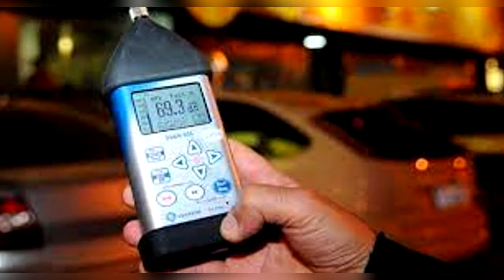Enrique pasa por Jalisco sin afectaciones|Multan por ruidoso a ciudadano en Gdl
RESUMEN ZONA 3 28 JUNIO 2021